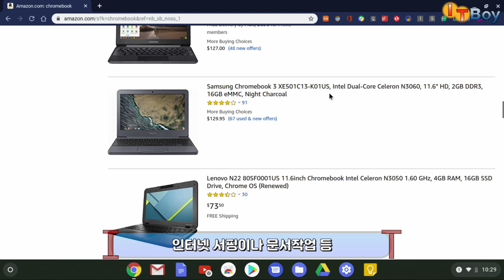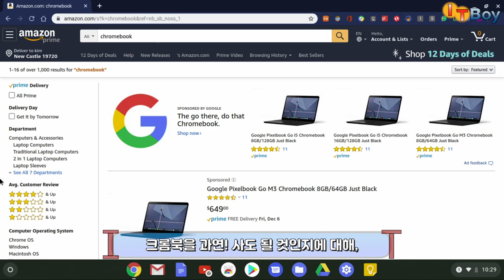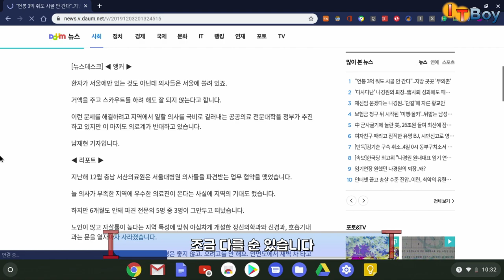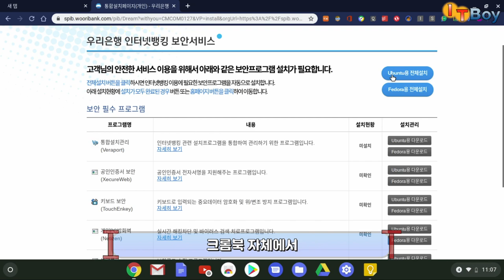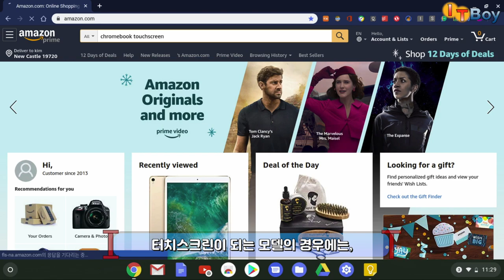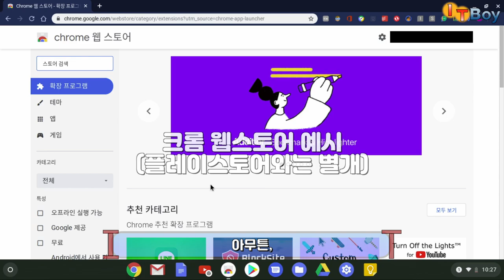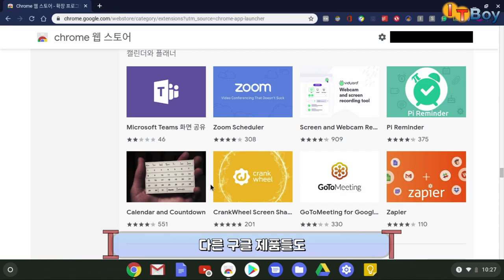맥북은 아니지만, 저렴한 크롬북으로 할 수 있는 것들 [chromebook 리뷰. 기능편]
10만원대에서 2,30만원대까지. 맥북보다는 훨씬 저렴한 크롬북으로 과연 우리는 어떤 것을 할 수 있을까요?
여러분들이 궁금해하실 인강이나 인터넷뱅킹 등등 자주 사용하실 기능을 위주로 chromebook에서도
과연 이러한 기능이 사용 가능한지 알아봤습니다!

* 플레이스토어가 설치 가능한 크롬북 알아보기
- Stable Channel이면 공식 지원, Planned 이면 아직 미지원이거나 지원 예정 또는 개발자모드에서 사용가능